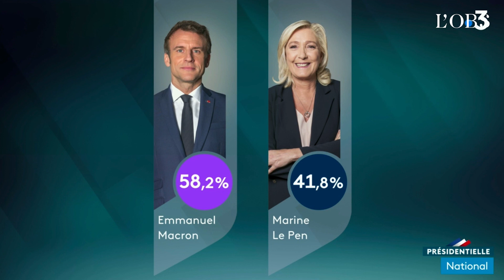Comment les chaînes télé ont annoncé la victoire de Macron au second tour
A 20 heures, dimanche 24 avril 2022, les chaînes de télévisions françaises ont enfin pu annoncer les résultats du second tour de l'élection présidentielle. Découvrez le moment où les résultats apparaissent à l'antenne donnant Emmanuel Macron en tête avec 58,2 % des suffrages, contre 41,8% pour Marine Le Pen.